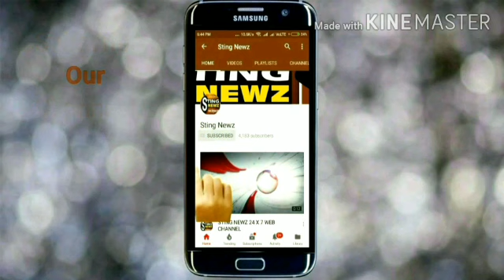মানবিক মুখ! বেথুয়াডহরীর মৌসুমী একাই ৩১টি পরিবারের খাবারের দায়িত্ব নিলেন